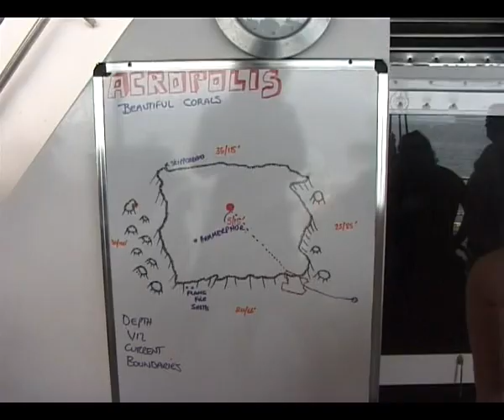Spoilsport dive trip movie part 3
Mike Ball Great Barrier Reef Dive Expedition Fly Dive 8-11 December 2008